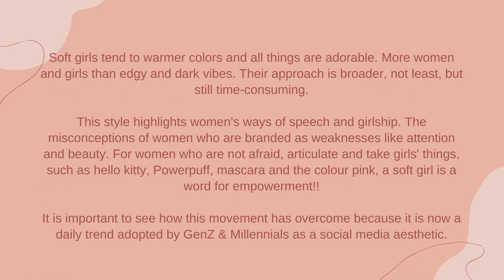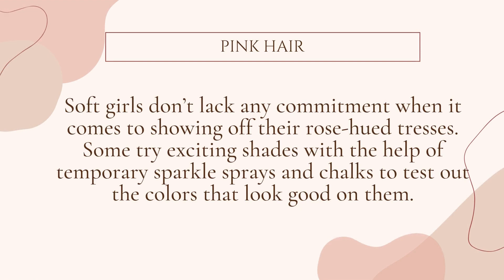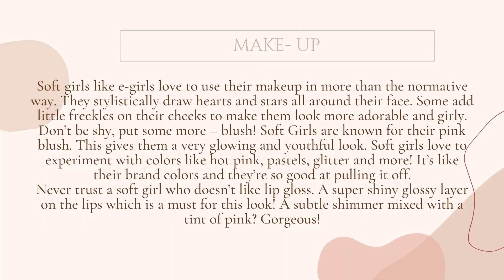❀ How to be a SOFT GIRL || Soft girl Aesthetic ❀ ( Basic Guide )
thank you for clicking on today's video. i hope you're safe and doing well. please take care of yourself ilysm ♡

─── ─── ･ ｡ﾟ☆: *.☽ .* :☆ﾟ. ─── ───